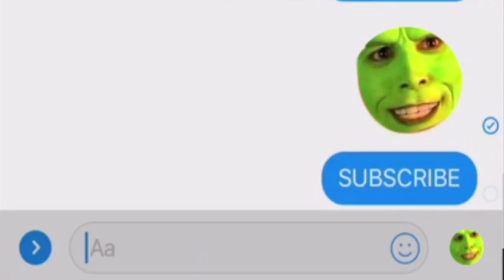Somebody toucha my spaghet meme but it's a different meme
You'll never guess what it is.
The somebody toucha my spaghet meme but it's not the somebody toucha my spaghet meme.